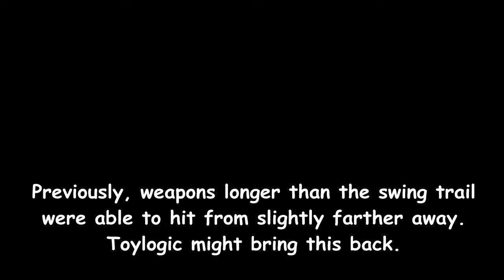Happy Wars - Testing Attack Reach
Do longer weapons have more reach, and how much difference does Attack Reach Up make?